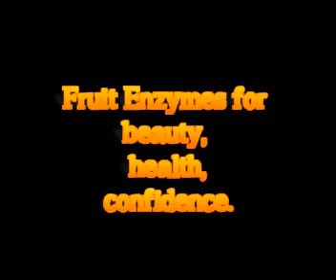Be beautiful with fruit enzymes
63452127